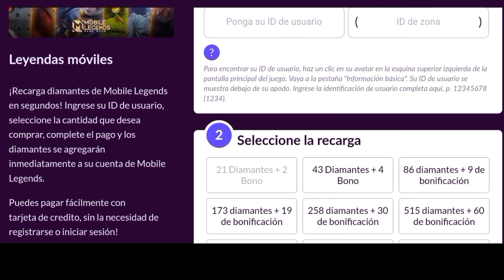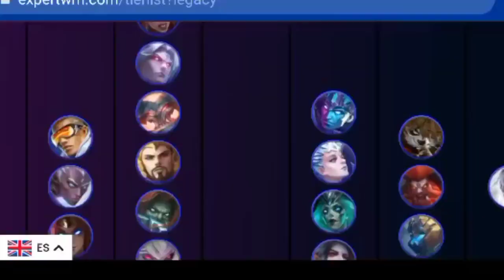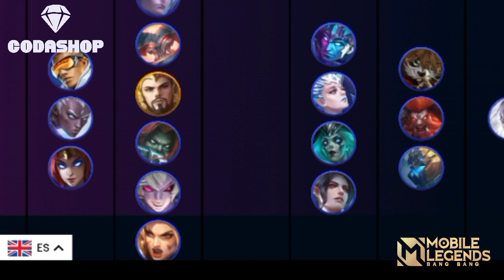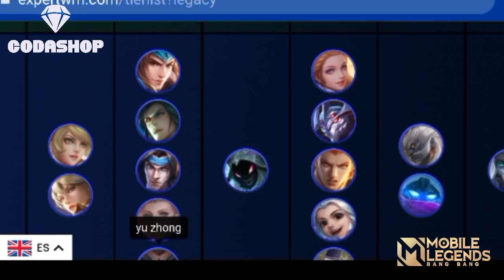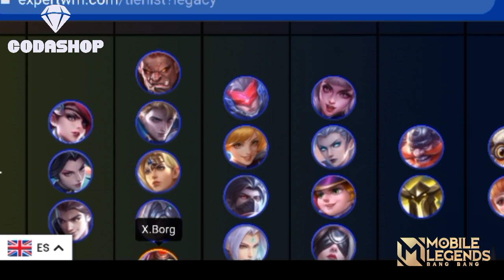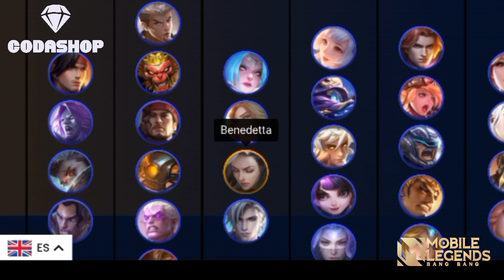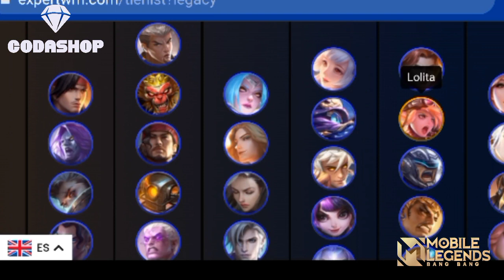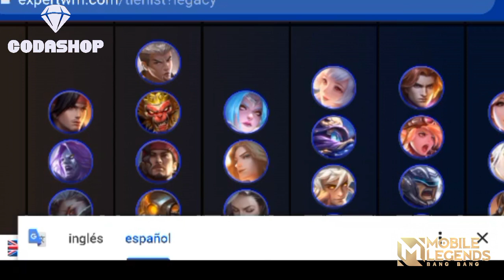ESTOS SON LOS MEJORES HEROES PARA JUGAR EN MOBILE LEGENDS TIER LIST FEBRERO ACTUALIZADA MLBB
LOS SORTEOS SON VIA INSTAGRAM

cuenta principal:

ID:7638611

SECUNDARIA:

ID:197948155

tags IGNORAR